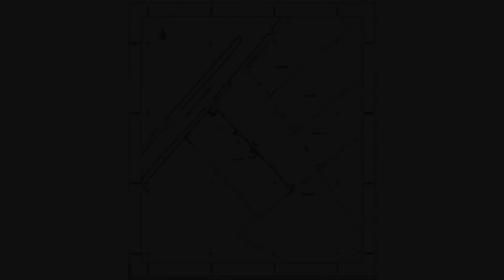Κέντρο Αγριά Πωλείται Οικόπεδο 423 τ.μ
Σύμβουλος Ακίνητης Περιουσίας-Κουρουγεωργάκη Βασιλική.\r\n\r\nΔιατίθεται κατ’ αποκλειστικότητα προς πώληση άρτιο και οικοδομήσιμο οικόπεδο\r\nσυνολικού εμβαδού 423 τ.μ. στην Αγριά Βόλου. Το οικόπεδο έχει μεγάλη πρόσοψη σε\r\nάσφαλτο.\r\nΒρίσκεται στην περιοχή Αστέρια Αγριάς, μία ήσυχη και φιλική\r\nπεριοχή. Επίσης απέχει μόλις λίγα μέτρα από την θάλασσα και από τον\r\nπεριφερειακό δρόμο και κοντά του μπορεί κανείς να βρει σούπερ μάρκετ, σχολεία\r\nκαι πάρκα.\r\n\r\nΟ συντελεστής δόμησης του οικοπέδου είναι 0.6 , όπως και ο συντελεστής κάλυψης,\r\nπροσφέροντας έτσι τη δυνατότητα για την κατασκευή ενός μοναδικού ακινήτου. Η πρόσοψη\r\nτου οικοπέδου είναι 14,5 μέτρα, ενώ το βάθος του φτάνει τα 35 μέτρα, δίνοντας πολλές\r\nεπιλογές δόμησης. Το οικόπεδο απέχει μόλις 130 μέτρα από την θάλασσα, ενώ από\r\nτην άλλη πλευρά του έχει θέα στο βουνό.\r\n\r\nΗ τοποθεσία του, ο αέρας, το καλό σχήμα σε συνδυασμό με τη δυνατότητα δόμησης\r\nγια κατοικία ή επαγγελματικό χώρο είναι κάποια από τα χαρακτηριστικά που το\r\nκαθιστούν ως επενδυτική ευκαιρία. Θα χαρούμε πολύ να σας το υποδείξουμε!